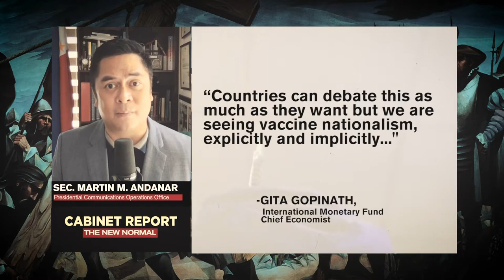Vaccine Nationalism o Vaccine Hoarding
Grabe talaga ang Vaccine Nationalism o Vaccine Hoarding sa America at ilang bansa sa Europe.  Ultimo si Indonesia President Joko Widodo nanawagan na sa mga mayayamang bansa na itigil na ito para mabakunahan naman ang mga nasa mahihirap na bansa.

Alamin sa aking Cabinet Report ang iba pang detalye tungkol sa Vaccine Nationalism.